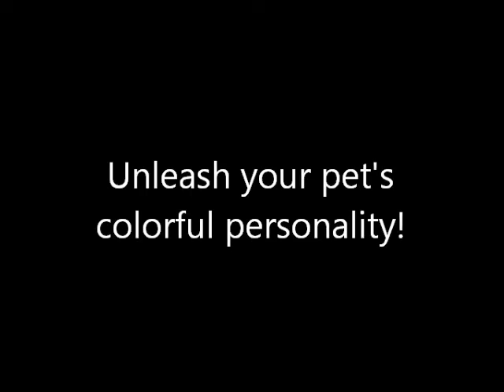DawgArt - Dachshund - Speed Paint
Welcome to this DawgArt video, where you can see my colorful artwork come to life!  All DawgArt works are acrylic on canvas.  to see how you can get your own painting made.